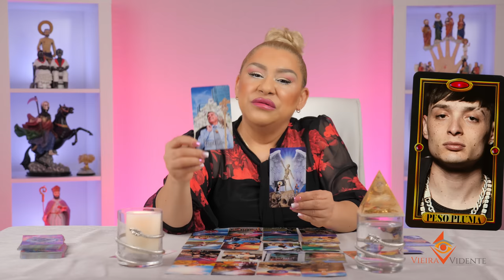PESO PLUMA Y NICKI NICOLE SERAN PADRES POR PRIMERA VEZ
Nicki Nicole y Peso Pluma estan listos para ser padre?
Porque tanto mistero sobre su relacion?
Que predicciones tendra Vieira?
Vieira Vidente lo revela todo en este video!